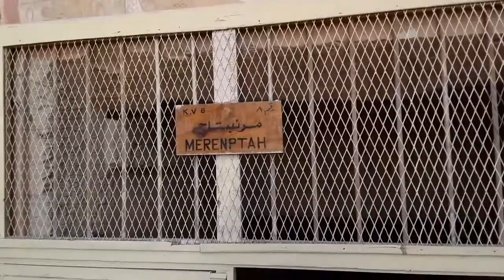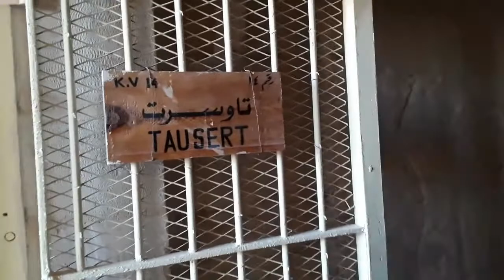Valley of the Kings in Luxor Egypt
Come take a trip with me to the Valley of the Kings in Luxor Egypt inside the tombs of Merenptah and Setnakht.

Merenptah Merneptah or Merenptah was the fourth pharaoh of the Nineteenth Dynasty of Ancient Egypt.

Setnakhte was the first king of Egypt's 20th Dynasty, the last dynasty of the New Kingdom.

If you would like to help sponsor further research please donate.